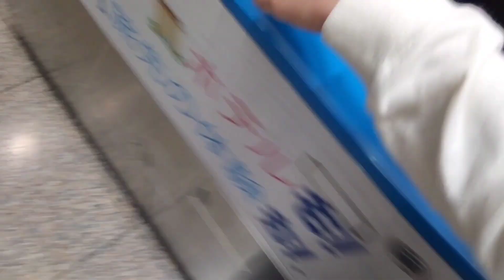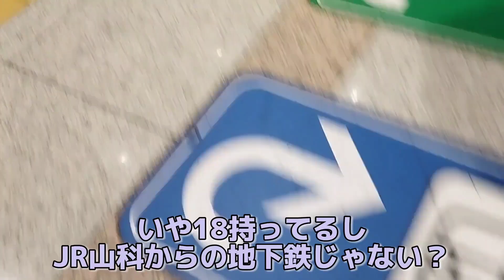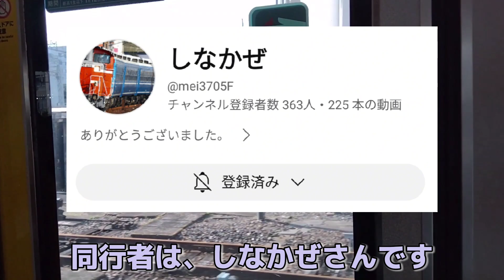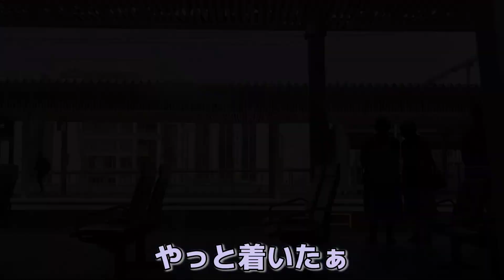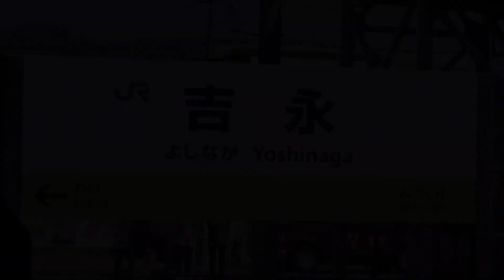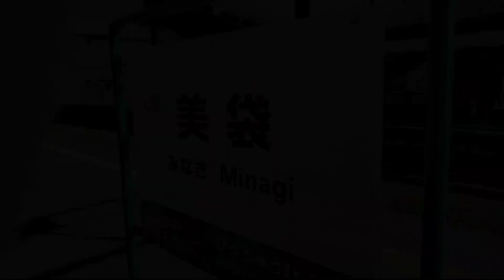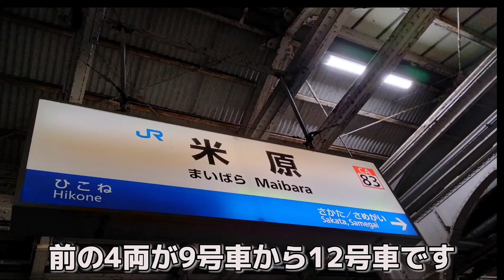【ゆっくり実況】#3 特急やくも381系記録で大やらかし / 春の岡山 -381系記録の旅-【18きっぷ旅 '24】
お待たせしました、18旅第2回！
今回は、381系を撮りに岡山へ行きました。
旅の行程を立てたのは、同行者のしなちゃんです！

サブタイトルの通り大事なところで大やらかししまして…

しなちゃん → @mei3705F

#4→ 長野の旅！ Coming soon…

※2は1の続きです。

どうもゆきのんです！
このチャンネルでは主に名鉄の動画、たまに自作曲を投稿しています。
普通に列車を撮った動画の他に乗り鉄旅、廃線跡めぐり、鉄道PVなどもあります！